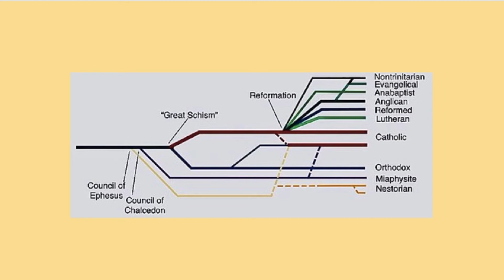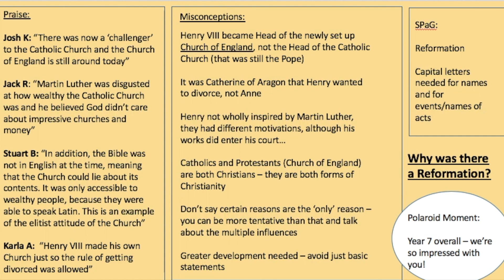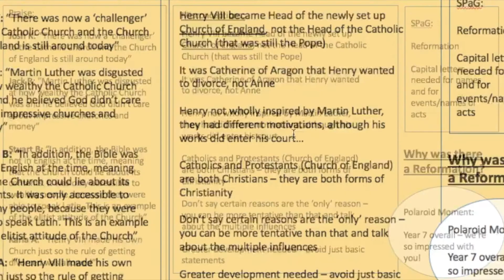Year 7, WCF, Why was there a Reformation?